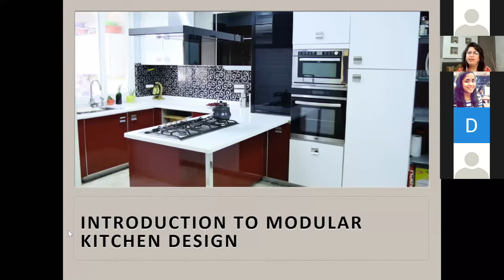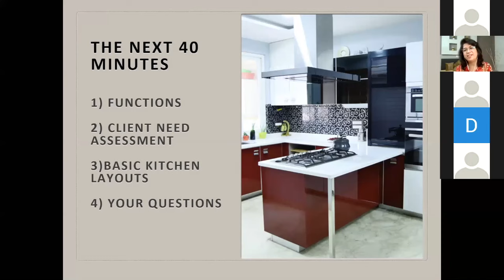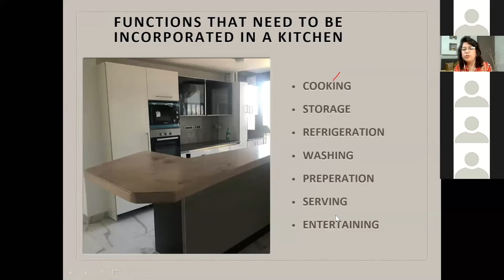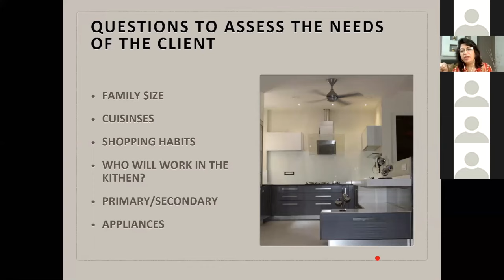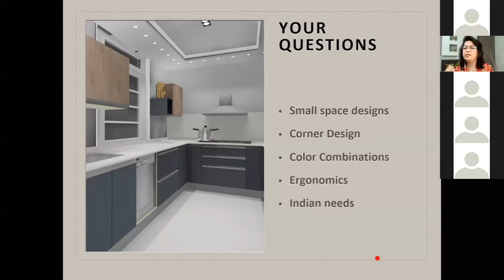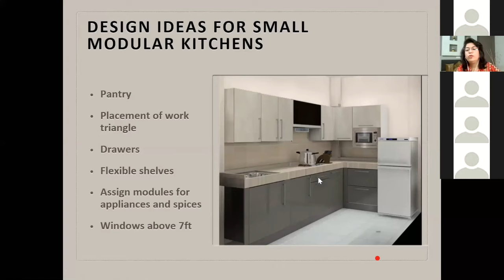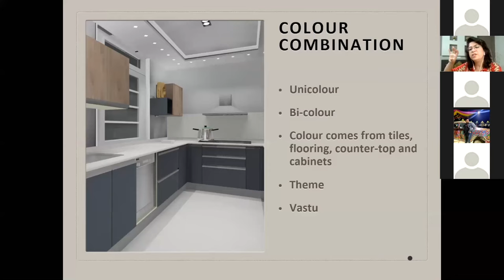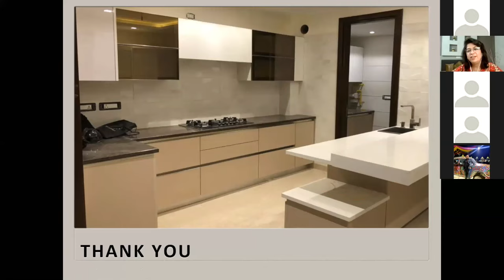Introduction to Modular Kitchen Design by Ideas Kitchens | Online Modular Kitchen Design Course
Online Modular Kitchen Design Course
The director and head designer of Ideas Kitchens & Interiors Ms. Seema Khosla has been in the modular kitchen business for the past 20 years. Now she has condensed all of that information and experience in this three-module online course.

Module 1 - Structure
What is a modular kitchen? What are the functions that must be incorporated into this space? We will answer all of these questions in this module. We will go and train you as to what are the questions you should ask your clients and how to ensure that you can make a kitchen that incorporates all of their needs. This module will also be an introduction to everything that you will learn in the engineering module.

Module 2 - Engineering
This module will cover the different kinds of material that one can use for making the carcasses of the kitchen and in what situation you should choose which material based on their specifications. The same will be discussed for external finishes as from acrylics, laminates, glass, and others. Then we will teach you the dimensions of each module in accordance with the internal fitting, function, and appliance.

Module 3 - Aesthetic
The module that everyone has been waiting for. We will delve into different aspects that define the design of a kitchen. From the shutter finishes, counter-top, tiles, appliances to lights.

Case-studies
We will discuss some of our most beautiful projects in accordance with the modules that have been taught to you so that you can have an idea as to how you can apply all of this knowledge

Visit our showroom at A-15, Rajouri Garden, New Delhi